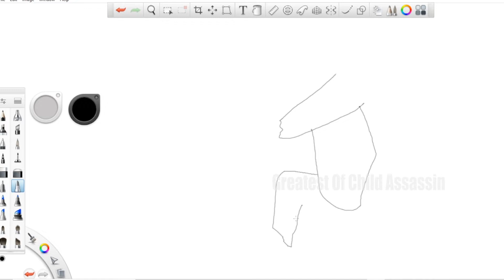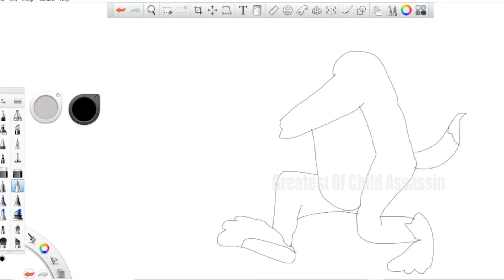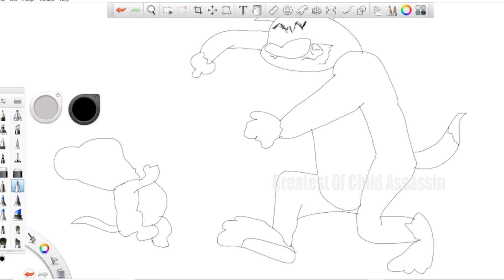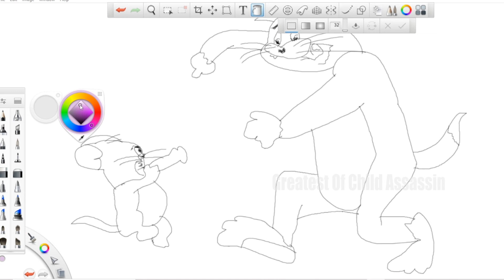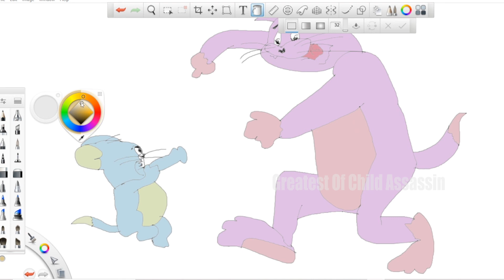Its Time For Frank Sketch "Tom & Jerry" Epi 19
Hi Guys,